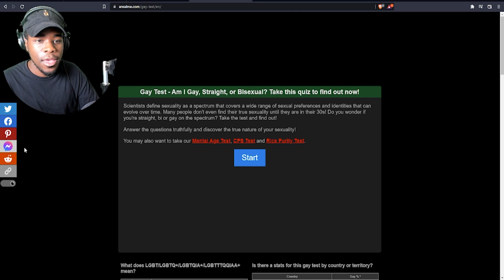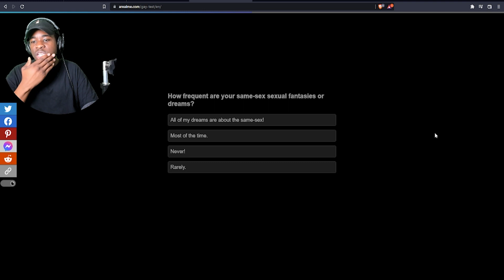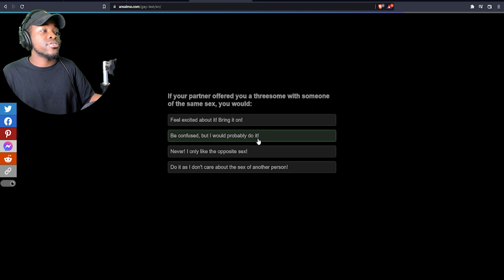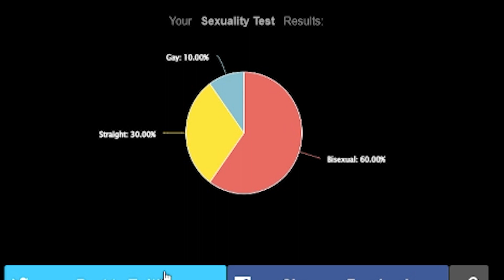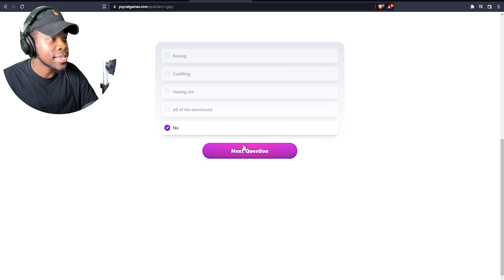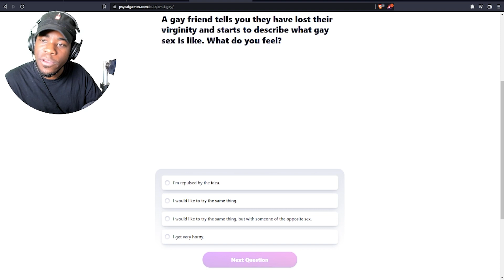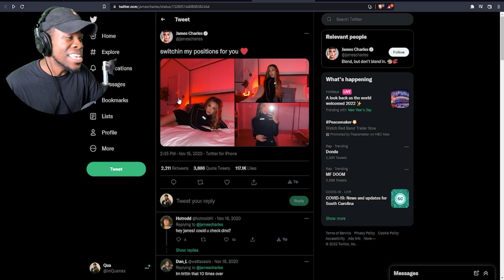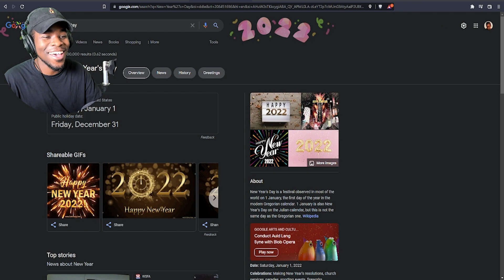I Took a Gay Test and this was the results ....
On Twitch we took a Gay Test to see to truth and this happened ...  Take the test here